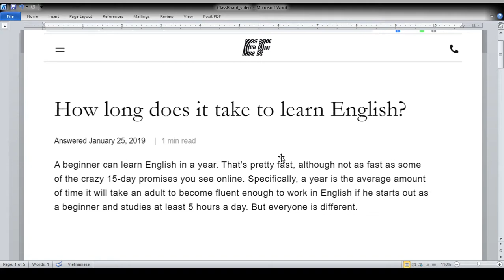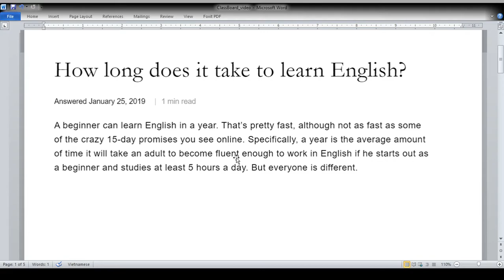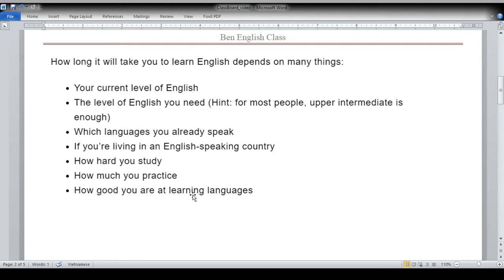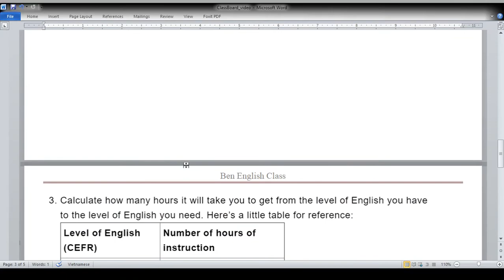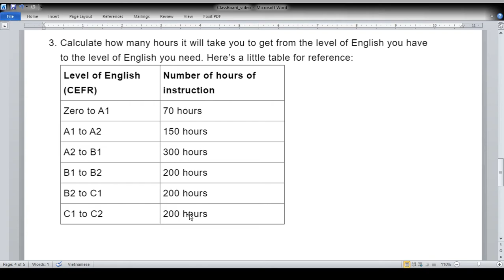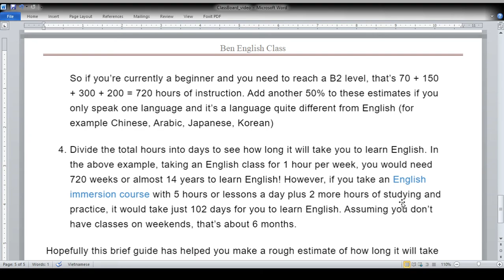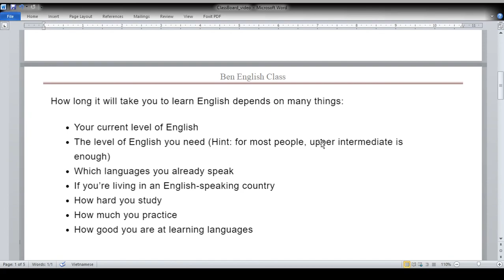Mất bao lâu để Sử dụng Tốt Tiếng cho Người mới bắt đầu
Trong video này, mình xin chia sẻ một thông tin mà đa số các bạn học viên khi học tiếng Anh đều muốn biết đó là thời gian cần để học và đạt được trình độ mong muốn.